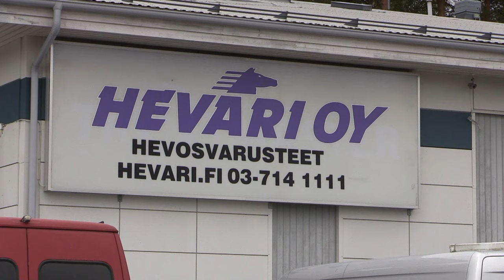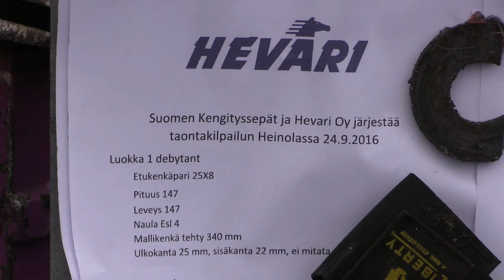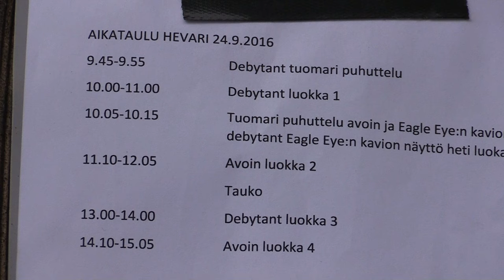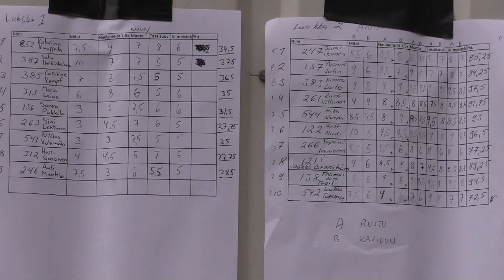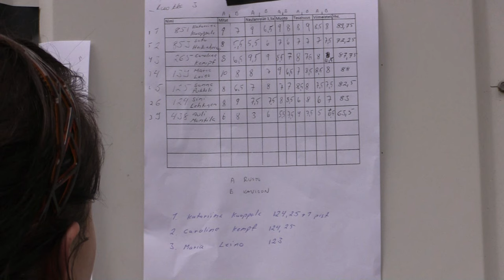Hevosenkenkä taontakilpailu Heinola 24.9.2016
Suomen kenkäseppäyhdistyksen takomiskilpailu pidettiin Vuohkalliossa Hevari OY: n liikkeen pihassa Heinolassa 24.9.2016. Sää oli pilvinen sateeton +9 astetta.